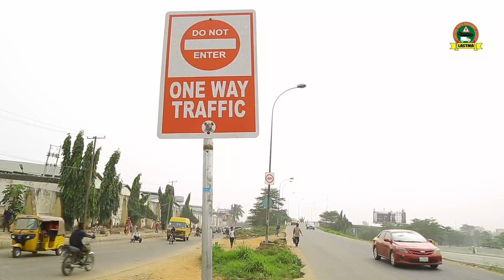GMSpeaks on One-way Driving on Apakun Bridge to Airport Road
The General Manager, LASTMA, Engr. Olajide Oduyoye, speaks on the rampant one-way driving on Apakun Bridge towards Airport Road due to the closure of the bridge from Toyota inward Airport Road.

He warns road users to avoid driving against traffic or risk losing their vehicles to the government.